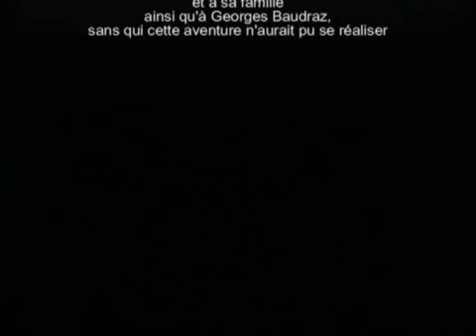Mongolie: un hiver sous la yourte Mongolia : a winter in the yurte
Loin du tourisme est des voyages organisés, passer l'hiver avec une famille d'éleveurs mongol est un privilège rare. A cheval, j'ai poussé avec eux le troupeau de chèvres et de brebis dans la steppe glacée; sous la yourte, dans l'obscurité rompue par la flamme d'une unique bougie, j'ai appris leur histoire, leur quotidien, leurs passions, leurs espoirs...

Tourism is far from the tour, spend the winter with a family of Mongolian herders is a rare privilege. A horse, I pushed them with the herd of goats and sheep in the desert cold, in a yurt in the darkness broken by the flame of a single candle, I learned their history, their lives, their passions, hopes ...